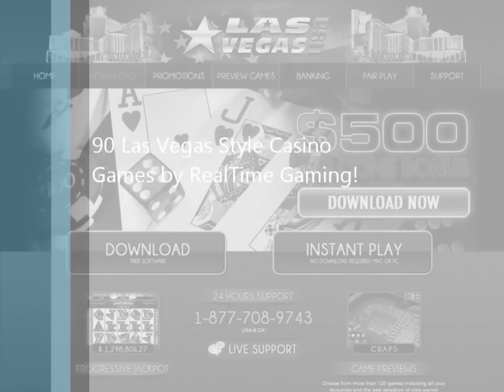Las Vegas USA Preview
Las Vegas USA Casino Preview created by Casino Scam Report, An Approved Online Casino.